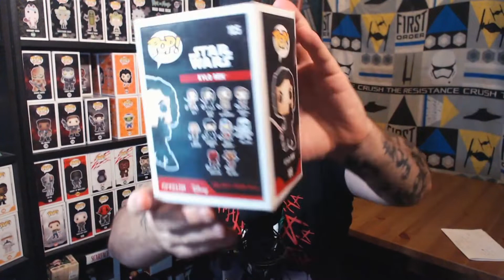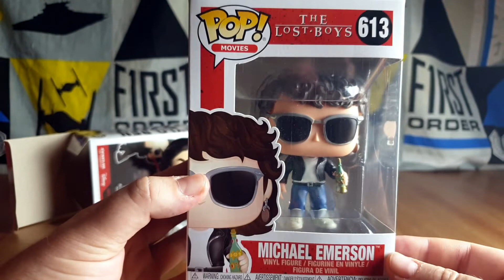A Random Act Of Kindness from NSFM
I received a Random Act Of Kindness (RAOK) from my fellow YouTuber and good friend Jason AKA Not suitable For Mum, go and check his channel out

And until next time stay awesome.
Glen aka The Geeky Heathen.

Or treat me to a coffee (the fuel I live on Lol)